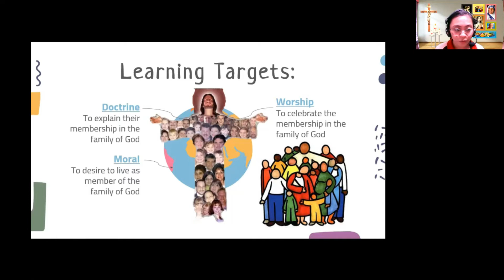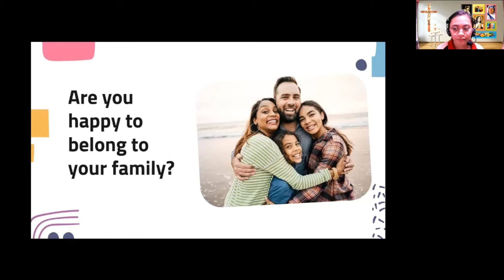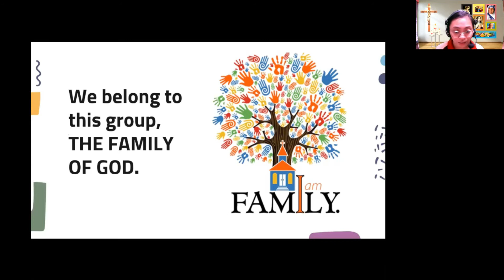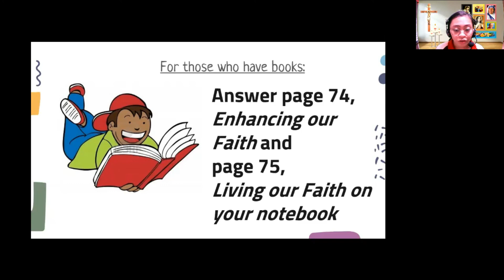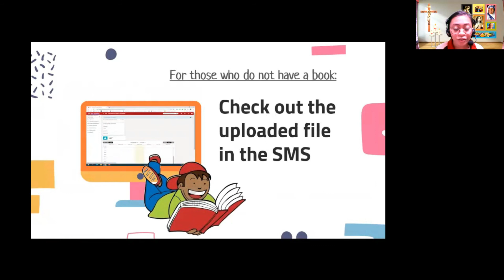(Asynchronous) CL 1 We belong to the Family of God